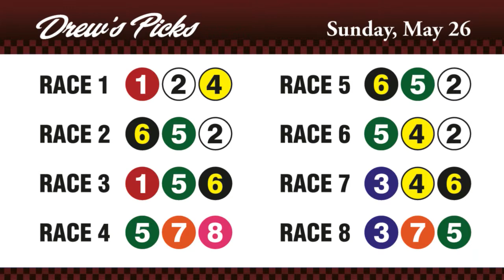May 26, 2013 Handicappers Corner